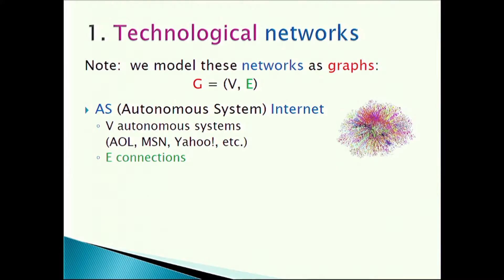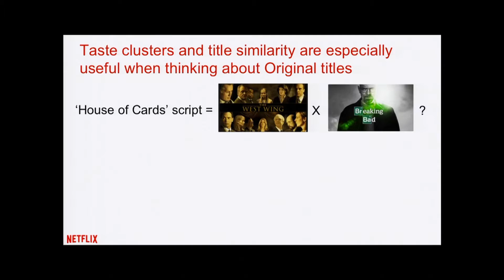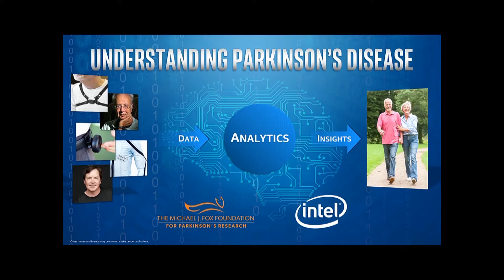Women are changing the world of data science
On November 2, 2015, 400 data scientists gathered at Stanford for the inaugural Women in Data Science (WiDS) Conference. This one-day technical conference boasted an all-women speaker lineup – which, according to conference host Margot Gerritsen, director of the Stanford Institute for Computational and Mathematical Engineering (ICME), defies statistics and probabilities in technological fields. World-class speakers including Caitlin Smallwood, vice president for science and algorithms at Netflix; Jennifer Chayes, Microsoft research scientist; and Fei-Fei Li, Stanford computer science professor, came together to inspire, educate and highlight the impact women are making in this field.